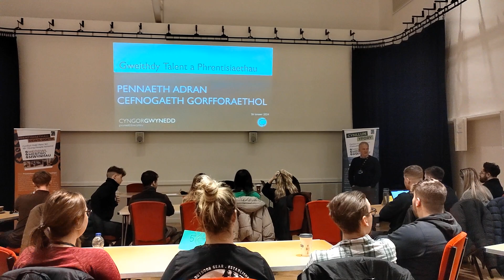22 February 2024